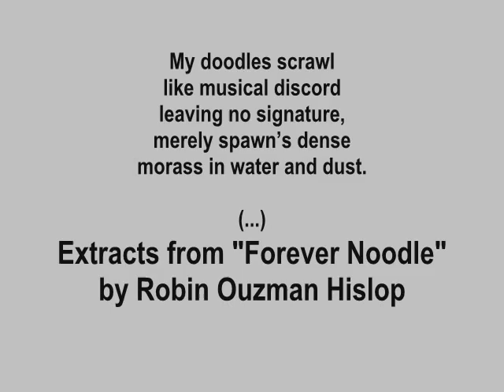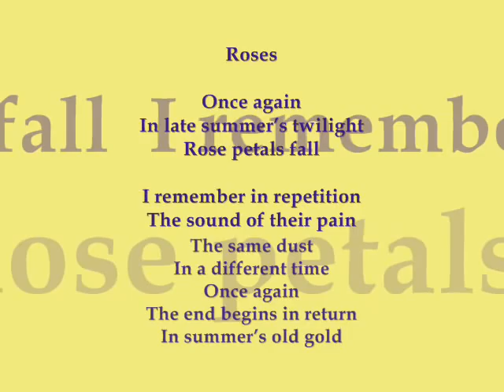Lindos Cuadros por Amparo Arrospide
Clips and stills showing artwork by this painter, created between 2006 and 2007. An original excerpt from an earlier article (entitled The White Goddesses) for you to enjoy, to reward your watching my works.

8)Sufism also muses the I Thou relation, there were constant cases of Sufi heretics in Islam, whose heads rolled, perhaps because they knew a different meaning to La Illaha Illaha, than their fellow Mohamedans. As with the notorious utterance of Al Haj 'Ana'l Haq' literaly translated as 'I am the Truth' which earned him execution through flogging. In Rumi's Madnawi Allah is frequently addressed in the female gender, as with Ibn Arabi, who renounced all his allusions as metaphor, and whose poetic utterance of the philosophy of the divine,' she created creation to know herself through herself´ has now been identified as a forerunner to Hegel.

9)The love intoxicated mystics had to hide their words esoterically, in such a way, that they appeared eulogisms to their task masters. Their verses are replete with allusions to the rose as the beloved and the rose as the heart of the lover, the rose which is the wine of love*. Graves remarks the subtlety of Homer's Illiad as a satire is lost on the modern reader, but at least afterwards the educated and intelligent human person could no longer believe in the Olympian deities*. Sufism in its origins probably underwent similar processes of descent through its bardism under patriarchalism as did the Orphics, they probably pre originate through Zoroaster and the Ahura Mazda deity*, a sevenfold planetary one, in which Mitra is a sun god, as he is in the Veda, Varuna, Indra, Mitra triad. Zoroaster is a deification, as is Jehova, an anagrammatic transposition.

I0)The word sufi is enigmatic, does it derive from the Persian, white sheep fleece, or from the Greek sophia, wisdom? As I have covertly suggested throughout this discourse language in the ancient world was analogical and symbolic to the extent it could be understood in small numbers at larger distances. It may be coincidence, but if the pastoralist migration across the Steppes,  wore a ram's fleece at their sun god ceremonies, as a  ritual similar to Dionysian Eleusynian Mysteries, and this inititiation was passed on as a bardic tradition, the initiates, the Sufis, had been endowed with wisdom through the White Goddess. It is quite likely that Sufism originates and derives from the Mithrian sun god ceremonies, that the Romans recovered and brought to Spain and Britain, when under the influences of patriarchalism, the bull had already substituted the ram and was being used as a surrogate, whilst the Sufis had become outlawed. I call on a verse of mine from Proverbs of La Musa, 'I shamam the ram's besom divine Sophia, Titania!'*

I1)The point is to emphasise that original muse poetry became outlawed but could never be completely suppressed. As the old Gods are buried in the hillsides and their magic fades in the genre of this epoch, poetry becomes marginal under the classical impression. It is very aptly put by Blake - himself a pagan euhermist  - in his Proverbs, 'Till a system formed, which some took advantage of/& enslaved the vulgar by attempting to realise or abstract the mental deities from their objects: thus begun preisthood;/Choosing forms of worship from poetic tales./ And at length they pronounc'd that the Gods had ordered such things./ Thus men forgot that all deities reside in the human breast*.

!2)The neo pagan old religion, after its suppression of the oracles, initiates the sun as Godhead, not demi-urge, the seven planetary stations of the solar system as days of the week are all his archetypes, including the face of the moon, only the dark side of the moon is the Goddess and the earth; and with the emergence of the ninefold Apollonian muse and the logos, a new era begins, the phallocentric universe (or phallogocentric) in contrast to the previous wombcentric universe. An analogy can be drawn with yoga chakras and the serpent coiled kundalinee at the base of the spine* and the original wombcentric Tantric chakras with the serpent coiled within the womb, and with probably an eighty one pointed mandala. The yoga chakras is primarily phallic but the yoga suppresses even this to raise the kundalinee and achieve its godlike inhuman state. Kali, the White Goddess, is subordinated to the male sun god triad, which later becomes the absolute intelligence of disembodied light, and Kali the womb of creation, Maya, entanglement, the lower form of spiritual life.